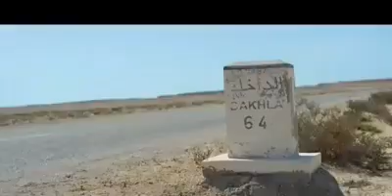Maroc Algérie polisario : chanson de Hafssa Da traduction inside sahara marocain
Hafssa da est une chanteuse marocaine originaire du Rif. Elle est née à Bruxelles en Belgique où une importante communauté rifaine est installée pour des raisons historiques.

Dans cette chanson "Bayen" composé avec Salih le magicien, l'artiste chante pour le Sahara_marocain. Elle se trouve à Dakhla où elle plante le drapeau du Maroc